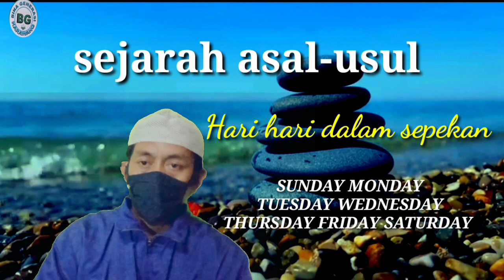sejarah asal-usul Hari hari dalam sepekan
sejarah asal-usul Hari hari dalam sepekan Sudah tahu sejarah april mop? April Mop alias April Fool’s Day adalah perayaan di mana orang bisa menjahili orang lain setiap 1 April. Siapa Penemu Hari?
Dulu sebelum penanggalan internasional resmi ditetapkan, setiap daerah dan bangsa biasanya punya sistem penanggalan mereka sendiri.

Bangsa Babilonia
Nah, penemu penanggalan hari atau kalender internasional adalah bangsa Babilonia lewat Kalender Mesopotamia. Diperkirakan kalender ini sudah ada sejak 3000 SM atau sekitar 5000 tahun yang lalu.

Mereka percaya bahwa Tuhan menciptakan Bumi dalam waktu enam hari dan beristirahat di hari ketujuh. Ini awal mula ada tujuh hari dalam seminggu. Namun belum ada nama resmi untuk tujuh hari tersebut.
Julius Caesar
Penanggalan hari yang dibuat oleh Bangsa Babilonia itu kemudian dikembangkan oleh bangsa Romawi Kuno. Setiap hari diberi nama berdasarkan nama matahari, bulan, dan planet.

Kalender awal Romawi ini dibuat oleh Romulus, sekitar tahun 700 SM. Pada masa pemerintahan Julius Caesar di Romawi sekitar tahun 45 SM, sistem penanggalan dan hari ini kembali disempurnakan.

Sistem penanggalan ini dipelopori oleh astronom dan ahli matematika Aleksandria bernama Sosigenes. Pada masa ini sudah ditetapkan ada 12 bulan dan 365 hari dalam setahun.

Untuk menyempurnakannya, ditambahkan pula hari di setiap empat tahun menjadi 366 hari yang sekarang kita kenal sebagai tahun kabisat.

Sosigenes mendapat jumlah hari dalam setahun itu dari menghitung waktu yang dibutuhkan bumi untuk berputar mengelilingi matahari.
Menurut ajaran Islam yang diungkap Gus Baha bahwa Allah SWT hanya menciptakan hari Ahad, Senin, Selasa, Rabu, Kamis dan Jum'at. Lalu kata orang Yahudi seperti yang diungkap Gus Baha bahwa hari Sabtu Tuhan itu libur (istirahat).

Nama-nama hari dalam Bahasa Inggris awalnya berasal dari kalender Babylonians. Kalender ini didasarkan pada kalender Sumeria yang berasal dari abad ke 21 SM. Aturan tujuh hari dalam seminggu disesuaikan dengan waktu yang dibutuhkan bulan untuk bertransisi yaitu penuh, setengah penuh, dan sebagainya
Pada zaman Romawi Kuno, tepatnya saat Julius Caesar berkuasa, barulah hari-hari itu diberi nama. Nama-nama hari itu ditetapkan berdasarkan Matahari, Bulan, dan nama lima planet.

Sebagian orang menghitung hari Minggu sebagai hari pertama dalam seminggu (hari Sabtu adalah hari ke tujuh), sebagian lagi menghitung hari Senin sebagai hari pertama dalam seminggu (hari Minggu adalah hari ke tujuh) Kamus Besar Bahasa Indonesia (KBBI) daring, Minggu merupakan hari pertama dalam jangka waktu satu minggu. Merujuk pada buku Loan-Words in Indonesian and Malay, asal mula kata Minggu dalam bahasa Indonesia atau Melayu diserap dari bahasa Portugis, yakni dari kata Domingo.
Biasanya hari yang dimaksud yaitu hari Jumat, Sabtu, Minggu. Sehingga weekend tidak hanya digunakan untuk hari Minggu saja ya KLovers. Namun weekend digunakan untuk hari akhir pekan di mana seseorang tidak bekerja, yaitu Jumat, Sabtu, ataupun Minggu.